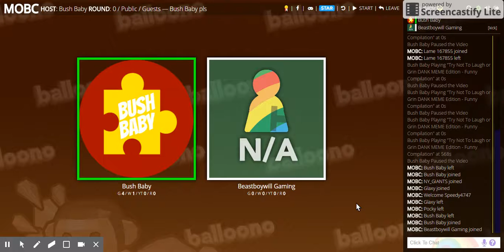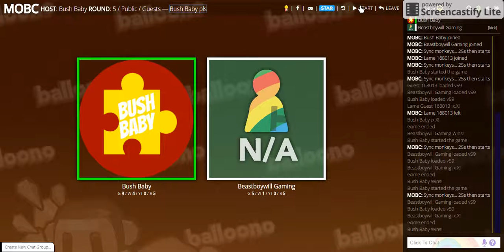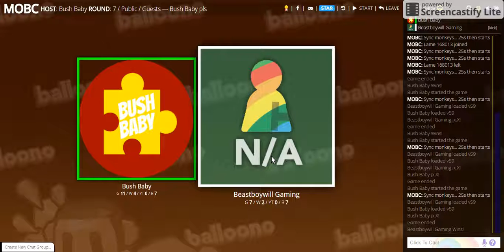Balloono ft. Beastboywill Gaming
if you want to play this game for yourself, click this link right